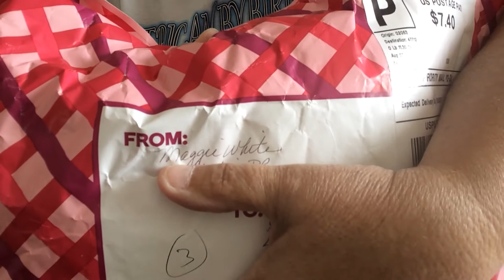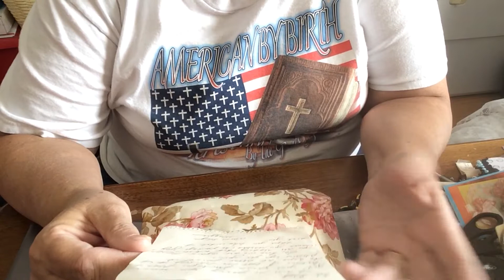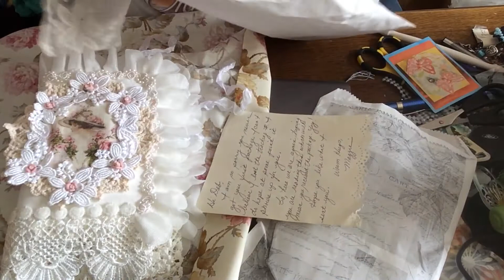Beautiful happymail from ms Maggie White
Beautiful happy mail from ms Maggie